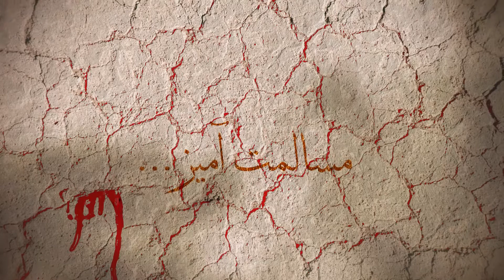KhuNestan Video Art - Kamran Sahebi - Iran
Khunestan Video Art

🎼🎬 بداهه‌سازی دهم
🎼ویدیوآرت " خون‌ستان "🎬
موشن گرافیک، تدوین و ترکیب موسیقی : کامـران صـــاحبی🎼

موسیقی : Armand Amar - Holy Water feat. Driss El Maloumi

Instagram.com/KamranSahebi

برخی اتفاقات در طول تاریخ آنقدر سنگین و چگالند که دلیل خوبی میشن برای توقف زمان در اون لحظه. وزن سنگین کلام این مادر رنج کشیده‌ی خوزستانی به سادگی هر چه تمام، کانونی بود برای تمام رنج‌های چند دهه‌ی اخیر ما. صدای رنج‌های مادری که من و مای خوزستانی دهه‌هاست می‌شنویم، به دوش می‌کشیم و با اون آشناییم.با قلبی پر درد و در زمانی بسیار کوتاه تمام تلاشم رو کردم تا تار و پود این کلام و مفهوم عمیق رو با تلفیقی از جنس موسیقی و تصویر تا ابد برای خودم و هم استانی‌هام بافته و به تصویر بکشم.امیدوارم هیچ وقتی و هیچ کسی از این اثر لذت نبره! این عمیق ترین صدای درد و رنج مردم خوزستانه! نفرین ابدی مردم این سرزمین بر ناکسانی که این سرزمین آباد چندین هزار ساله رو به چنین روزی انداختند.‌‌پ ن : برای بداهه سازی‌هام عادت کردم به رخ دادن چیزی شبیه به معجزه! این بار بی اونکه به دنبال مصالح کار باشم، خودشون سر راهم قرار گرفتن. این بار هم معجزه در قالب قطعه‌ی موسیقیایی (که در اینجا استفاده کردم)، مجددا خودش رو به من نشون داد. به نام قطعه توجه کنید! پوزش میخوام اگر که کیفیت نهایی کار در اون حدی نیست که از همیشه من انتظار دارید، زمان کم بود و سینه پر از درد!